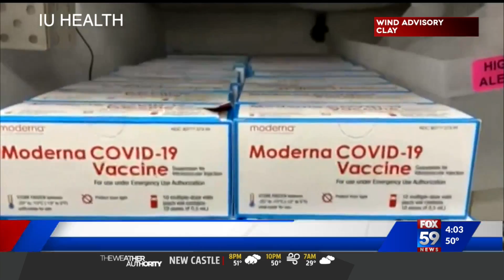Indiana hospitals receive more vaccine doses